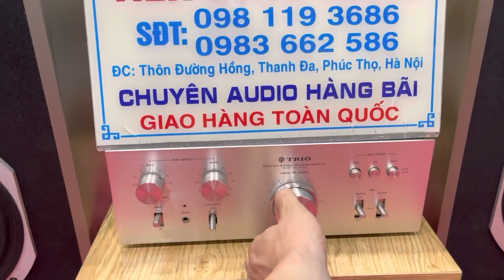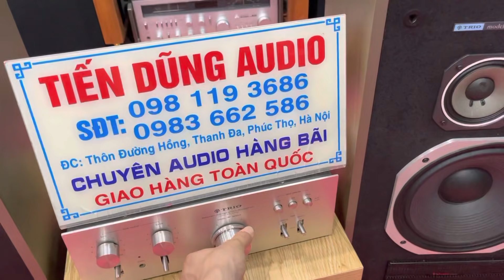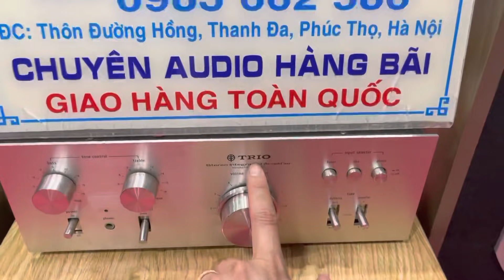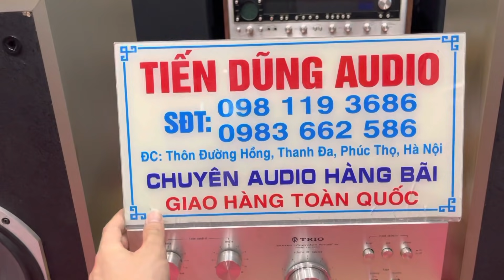Loa rẻ , to , đẹp. Đánh đa thể loại tốt. Giá chỉ 4,8 triệu. Bass 25. Amply trio giá 2,4 triệu.